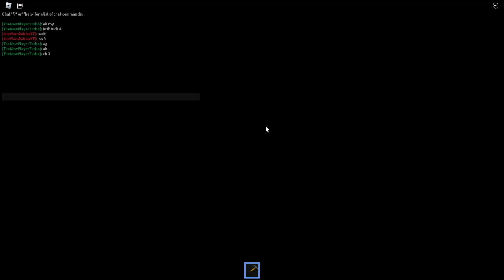Ch 3 @justsamroblox3753's map ending